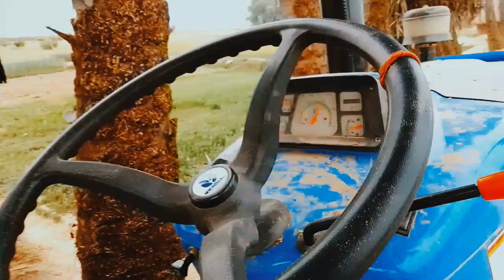गोविन्द थ्रेशर - New Holland 39 HP ट्रेक्टर Govind Thresher - के बेमिसाल पावर 👌👍👍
Govind Thresher working on wheat crop on Newholland Output of crop is 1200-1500 Kg Per hour on wheat crop.

- It can thresh almost all crops except Paddy &

Groundnuts

- Working in उतर प्रदेश Baru Sahib
गोबिंद थ्रेशर स्पेशल न्यू हॉलैंड 15/18 HP ट्रैक्टर पर चलने वाला

गेहू, सोयाबीन, मुंग, सरसो, दालें, छोले, राजमाह आदि निकले इक थ्रेशर के साथ अगर आप के पास है न्यूहोलैंड का ट्रैक्टर यतो मिलाये फ़ोन 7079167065 और बात करे गोबिंद थ्रेशर के बारे में

नोट: यह थ्रेशर कोई भी छोटा ट्रेक्टर हो उस पर काम करेगा, कबोटा, वि.स. टी. सोनालिका, युवराज, न्यू हॉलैंड आदि कोई भी छोटा ट्रेक्टर tranding Gobind-थ्रेशर

or इस video को ज्यादा se ज्यादा शेयर kre

अब छोटा ट्रेक्टर छोटा नहीं फायदों में बड़ा